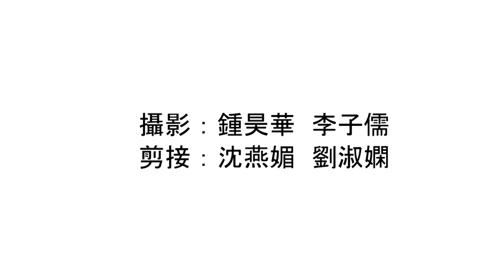養生有道 - 情緒病 七情傷臟腑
主題：情緒病（上）
嘉賓：徐澤昌（註冊中醫）
主持：鍾溥敏